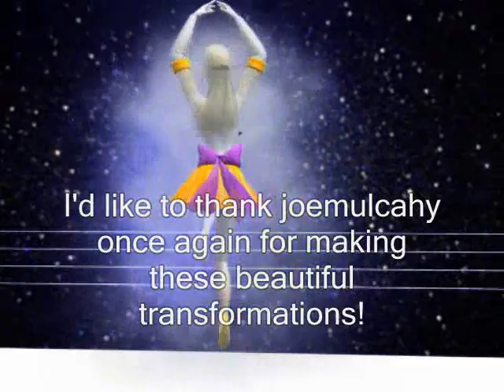SWE's Weather the Storm 2008 (part 1)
where you can find discussion, polls and custom content for your game.
The first part of Weather the Storm, the next Sim City Pay Per View. I've featured 3 matches this year including 2 traditional Survivor Series Matches and one Weather the Storm Match. Here's the first, a 10 Divas Elimination tag Match. The descriptions of the backgrounds of the transformations can be found in the video too.
Mallas Background: NGC 2207 and IC2163, a collision of two galaxies. You can find it in Canis Major
Moniques Background: The Eskimo Nebula, properly known as NGC 2392 in Gemini
Lylas Background: NGC 7089 or M2, a globular cluster in Aquarius
Get your telescope and take a look for yourself, and once again, I wanna thank joemulcahy for the transformation footage used in this video and the information on the backgrounds.